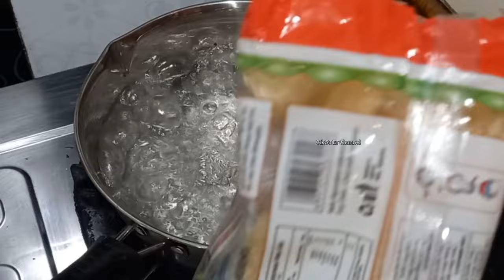Enak dan cantik dari bihun dan nanas.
Bismillahirrahmanirrahiim
Semoga bermanfaat

Olahan bihun dan nanas yang super enak dan harum. Cocok banget buat ide jualan dan isian snack box.
1 resep menghasilkan 4 loyang @10x22 cm. 1 loyang dipotong jadi 40 buah. Keseluruhan 160 buah:5= 32 bungkus mika @5biji.

ONGOL-ONGOL BIHUN NANAS

Bahan-bahan
1. 300 gram bihun jagung
2. 250 gram tepung tapioka
3. 250 gram gula pasir
4. 400 gram nanas segar (1 buah nanas madu)
5. 1 sachet (7 gram) agar-agar
6. 200 ml air
7. Garam secukupnya.